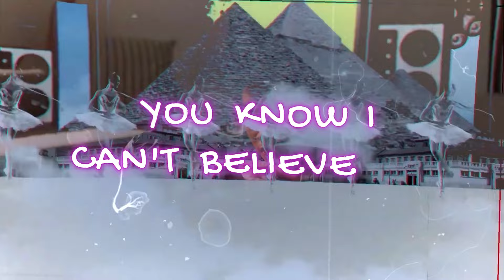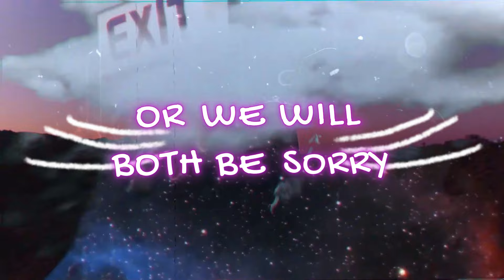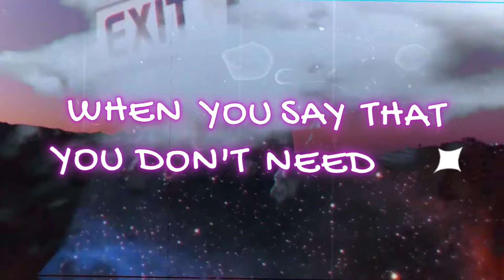SHKHR & Asch - Don't You Want Me (The Human League Cover)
Presenting our take on the classic The Human League's Don't You Want Me.
We added a Retro-Pop flavour to it and hope you like it as much as we did!